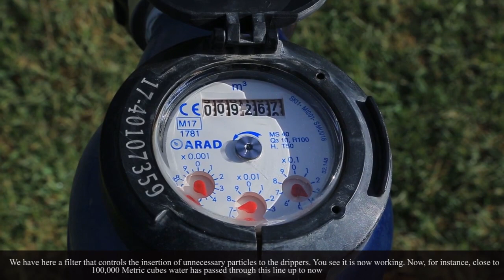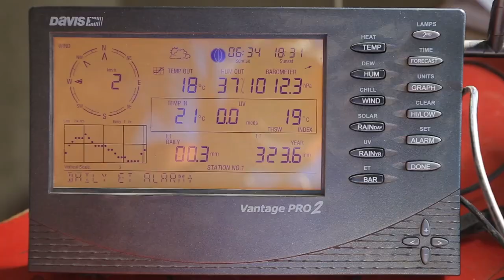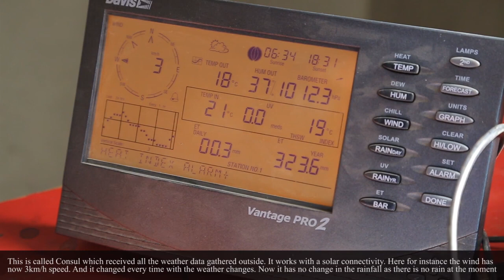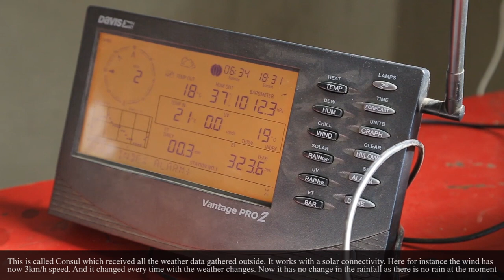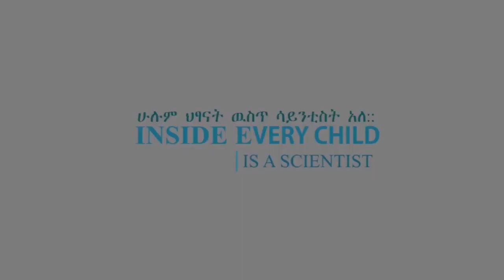STEMpower Ethiopia, Episode 14 Agri Tech at Wukro of Cultivaid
The second video in a series of episodes covering the collaboration between STEMpower and CultivAid.  The video showcases the various technologies being implemented at ElShadai Farms in Wurko, Tigray, Ethiopia.